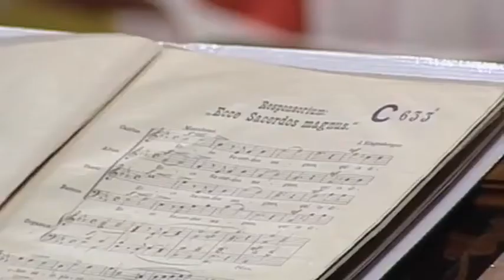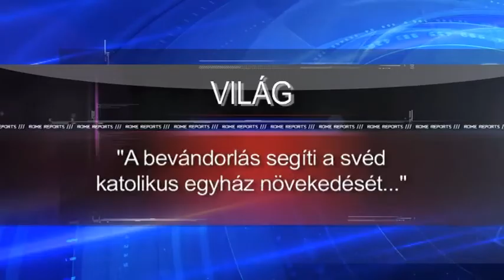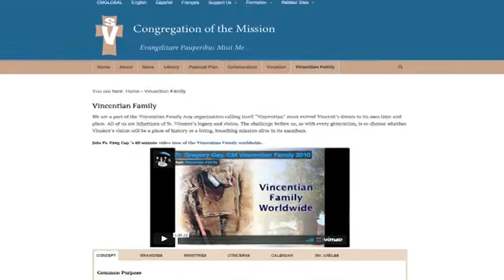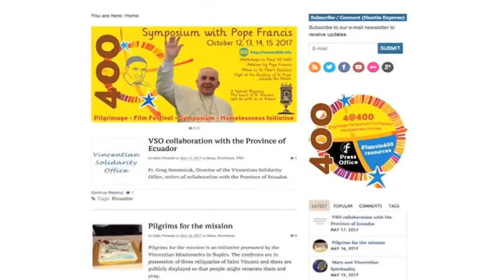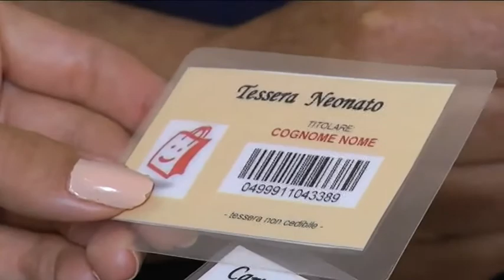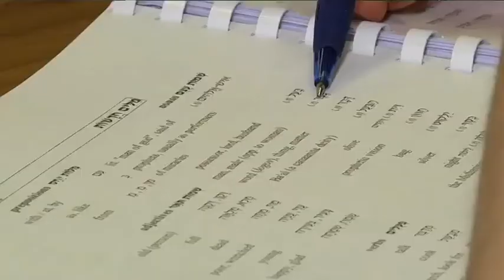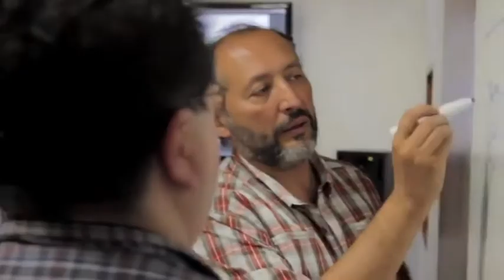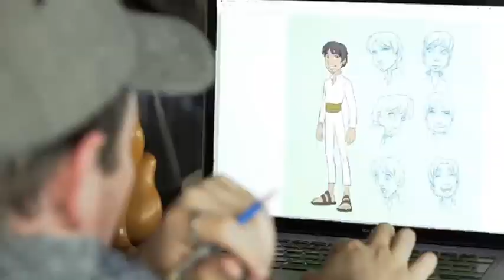Római Riportok - 2017. augusztus 6.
TARTALOM

Ismét a békére szólított fel Ferenc pápa
Visszaélések a regensburgi dóm kórusiskolájában
Comastri bíboros a Szent Péter-bazilikához kötődő missziójáról
A Szűzanyához imádkoznak a háborús zónákban
"A bevándorlás segíti a svéd katolikus egyház növekedését..."
400 éves a Vincés Család
Hova kerül a pénz a Trevi-kútból?
Ókori nyelvkurzusok a Pápai Szent Kereszt Egyetemen
Tepeyac: animációs film a Guadalupei Szűzről